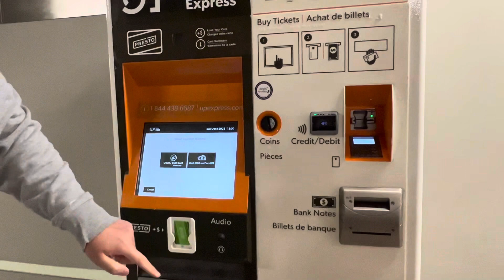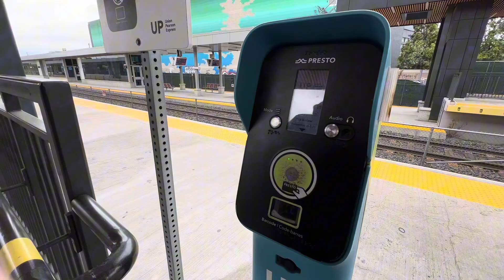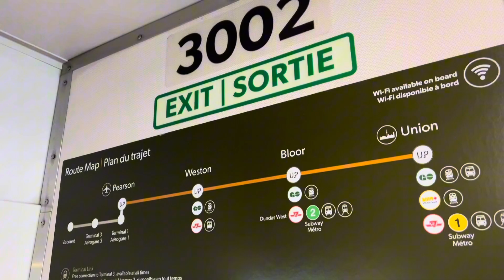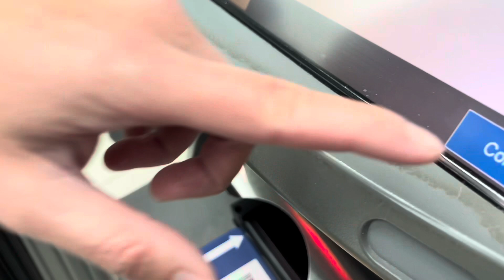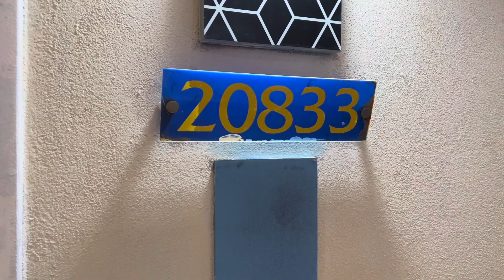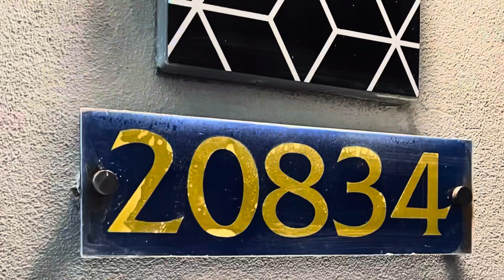Lần đầu trải nghiệm xe lửa đi từ ga Bloor đến Pearson AirPort cho chuyến du lịch Cuba 10/2023 .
Mời cả nhà thử nghiệm xe lửa đến Phi trường cho chuyến du lịch Cuba 10/23